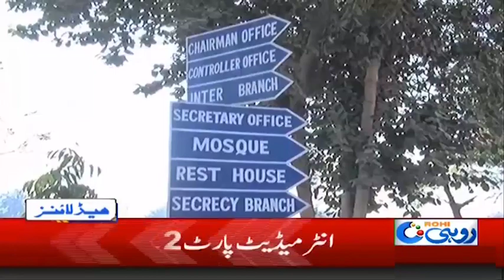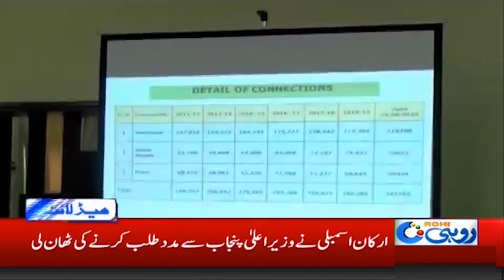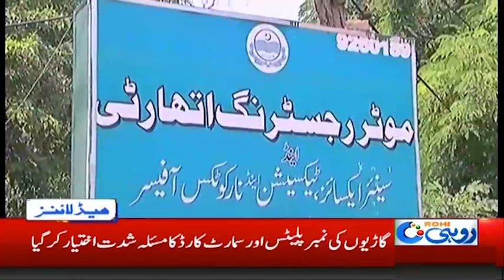News Headlines | 4:00am | 4 Sep 2019 | Rohi